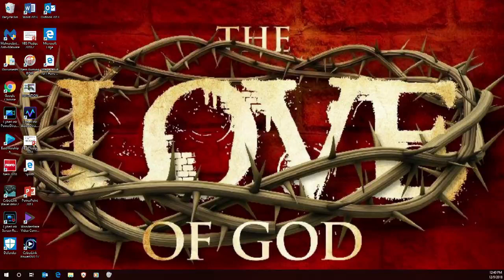12.09.18 11AM Worship Service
Rev. Kevin L. Nelson Sr.
"Growing God's Church Through The Biblical Leadership Of Servant-hood"